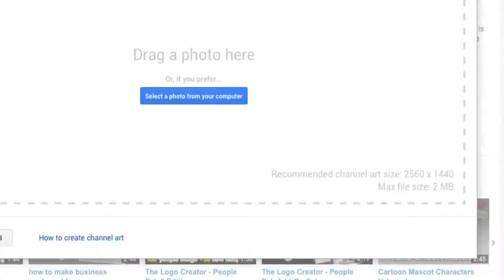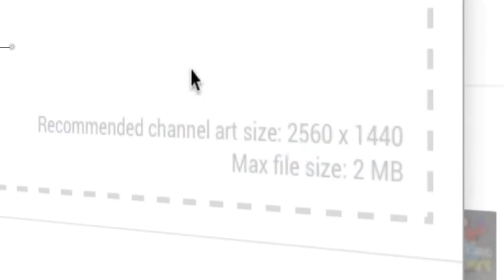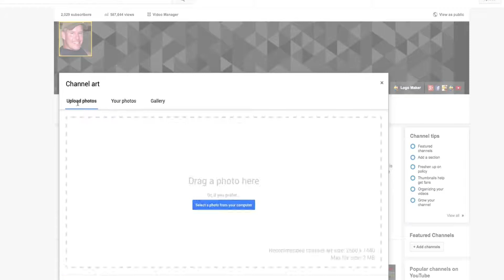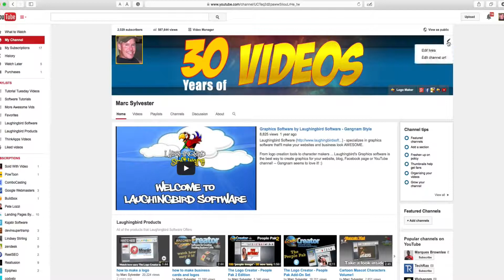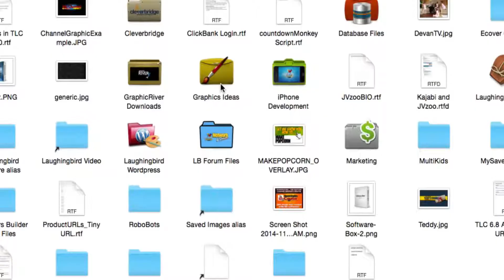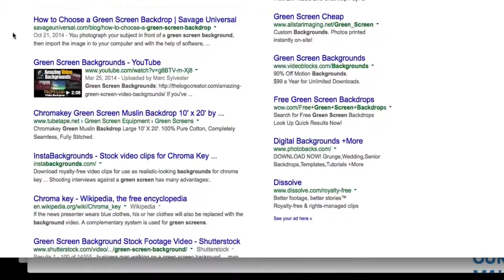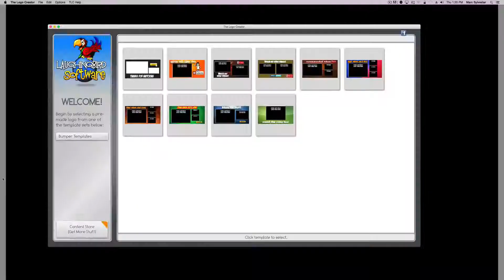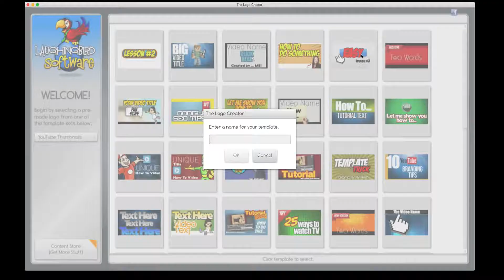How To Make Youtube Channel Art Automatically 2015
How to make youtube channel art automatical
There's a fun and simple way to create your Youtube channel graphics. ... and you don't even have to know anything about ...or even have Photoshop
Create your perfect Youtube channel ... and change it every week if you want!
The Youtube Channel Graphics Creator ALSO lets you create your own "end bumper" (Outro) images!